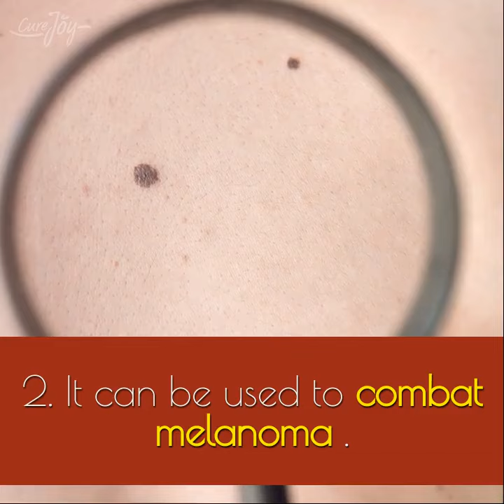7 Amazing Health Benefits Of Tea Tree Oil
Title: 7 Amazing Health Benefits Of Tea Tree Oil

Widely known for its topical antiseptic and antifungal properties, tea tree oil offers many benefits. You can reach out to this holistic healing remedy not only for herpes and fungal infections like athlete's foot, jock itch, toenail fungus, or scabies but also to eradicate dandruff and head lice. Tea tree oil is also a potent preventive against Lyme disease. To ensure safe usage, always dilute with carrier oil.

The world is now waking up to the benefits of tea tree oil, which include preventing herpes, treating fungal skin infections, curing vaginal infections, and reducing dandruff. But the Bundjalung aborigines from New South Wales have been using tea tree leaves as medicine for ages. They inhaled the scent of crushed tea tree leaves for colds and coughs, sprinkled them on wounds, and used infusions to treat skin disorders. Their oral history has tales of wondrous healing lakes, which were lagoons into which tea tree leaves had been falling over time, enriching the water with medicinal properties. So lets’ take a look at what this miraculous plant can do for you.